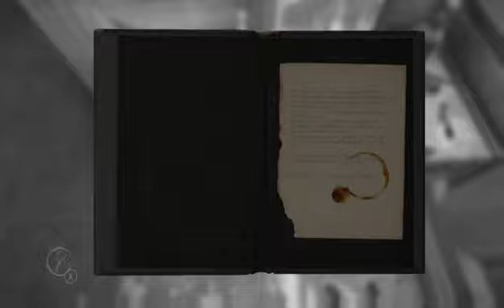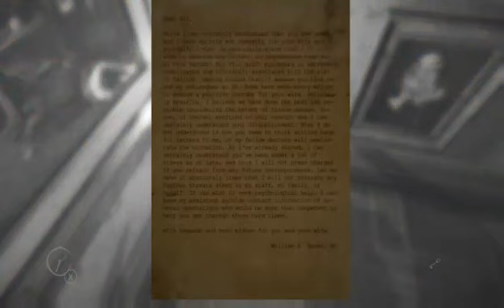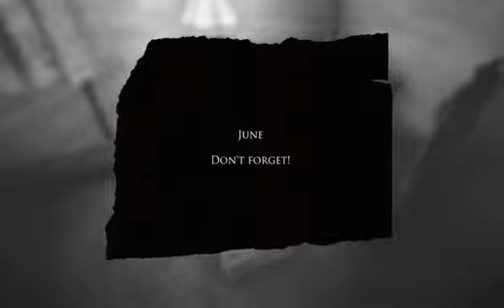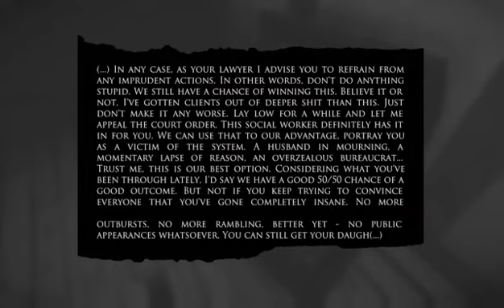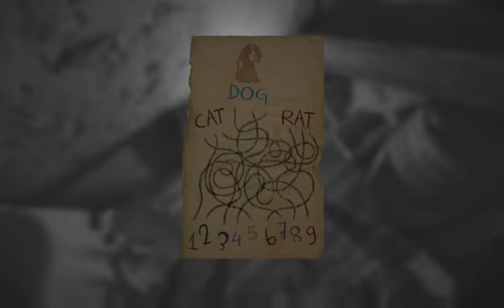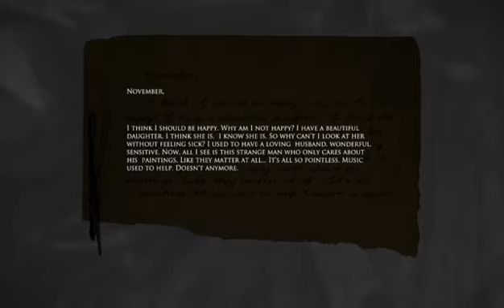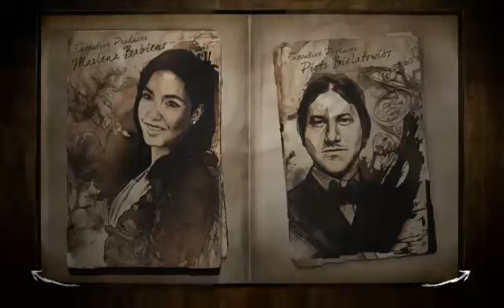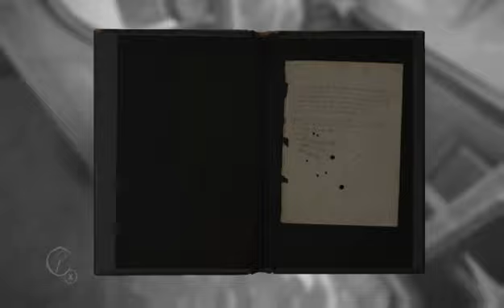Layers of Fear - Speedrun with Chat (Xbox One)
I'm on Instagram, Twitter, Steam, Twitch, Tumblr, Facebook

I have Playstation 1, 2, 3, 4, PSP, Vita, PC (Win7), Xbox, Xbox 360, Nintendo Wii and 3DS.